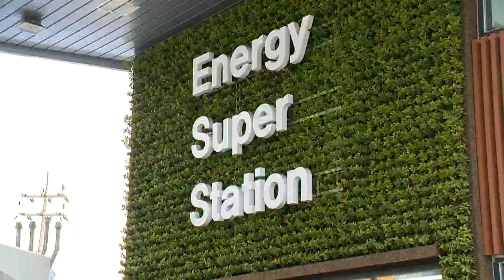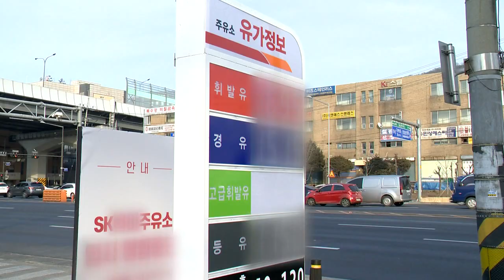SK에너지의 미래 생존전략 '에너지 슈퍼스테이션' 가보니 (20220210)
- 태양광 등으로 전기 직접 생산… 전기차 충전서비스 제공
- 규제샌드박스 통해 연료전지 설치… 민·관 협력 모델
- 정부·SK “에너지 슈퍼스테이션, 전국 확산해나갈 것”
- 산업부 “규제 개선 지속 추진… 금융·기술 지원 병행”